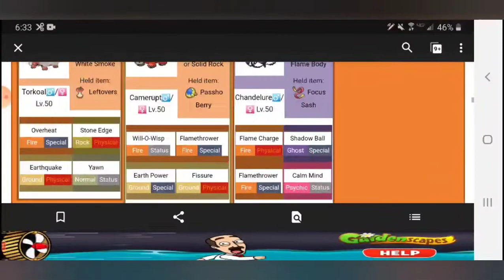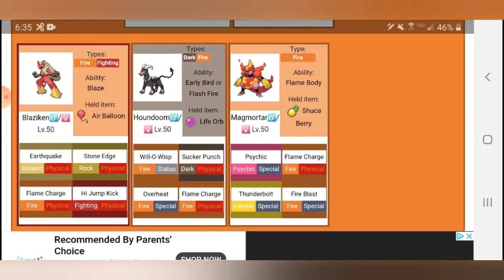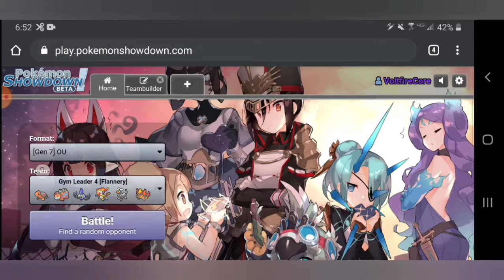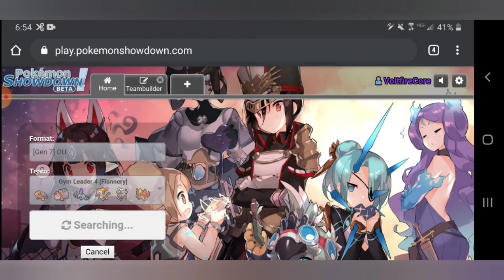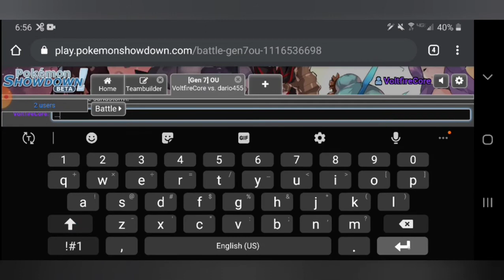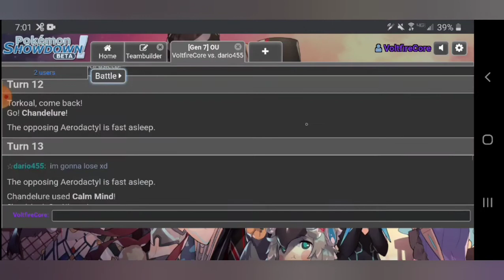Flannery [Gym Leader VS Pokemon Showdown] (Gen 3) #4